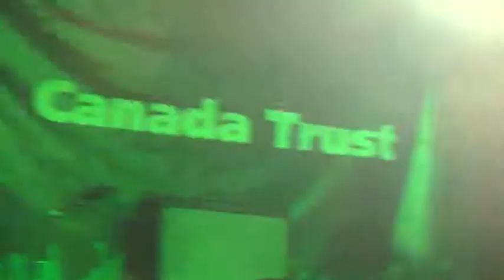Dragonette - Okay Dolore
Dragonette performing "Okay Dolore" at The Gateway on September 13, 2010